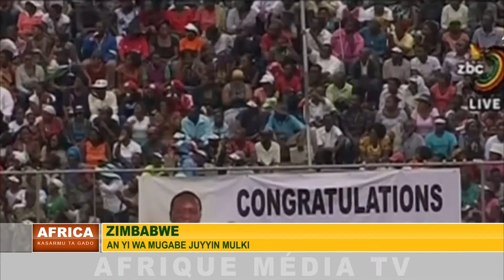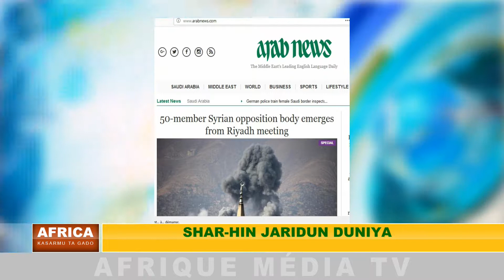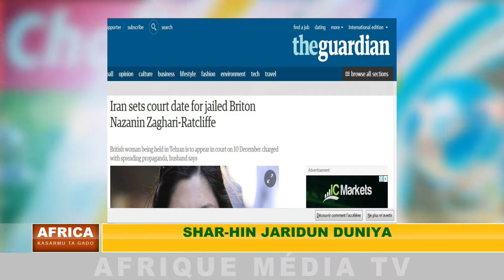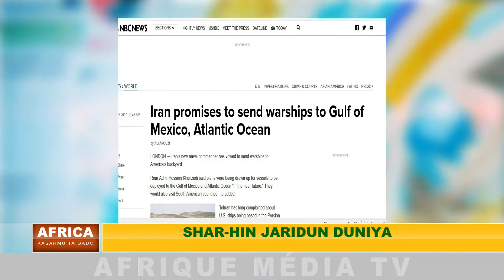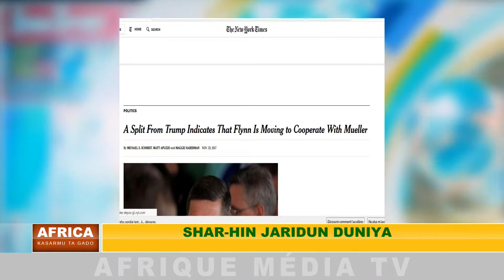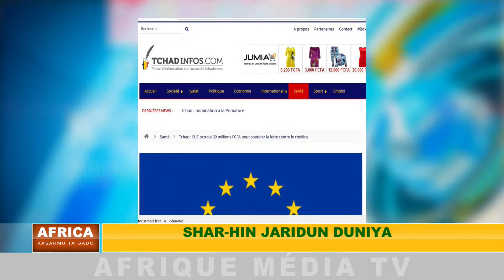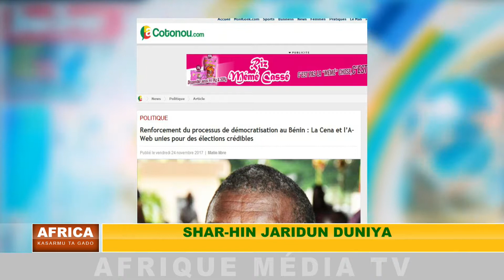AFRICA KASARMU TA GADO DU 25 11 2017